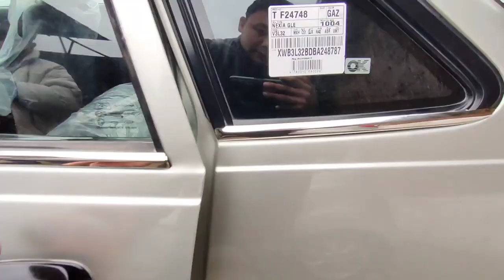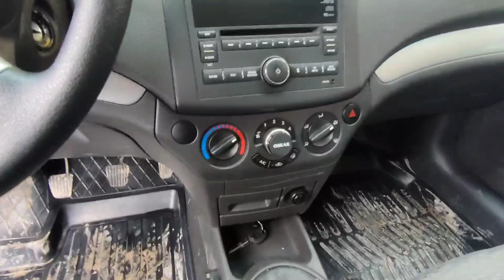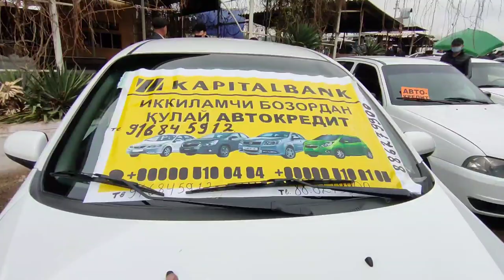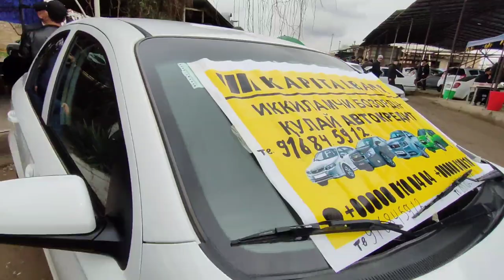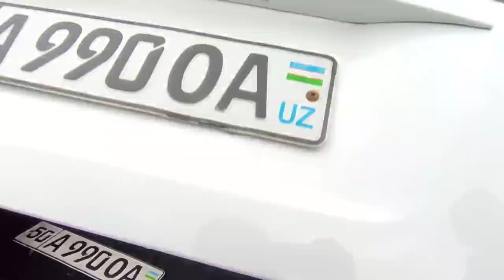AVTO KRIDIT LACETTI JENTRA NEXIA 3 SPARK NEXIA 2 NEXIA 1